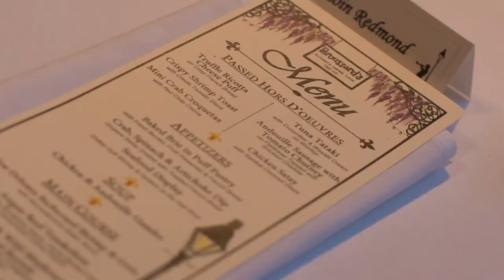Jocelyn {wedding film} + Paul Hendrickson